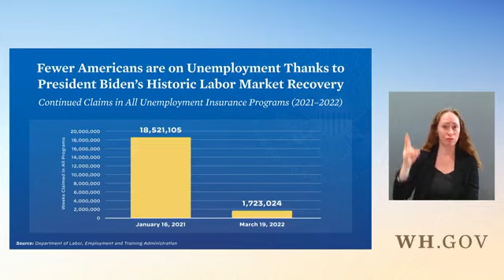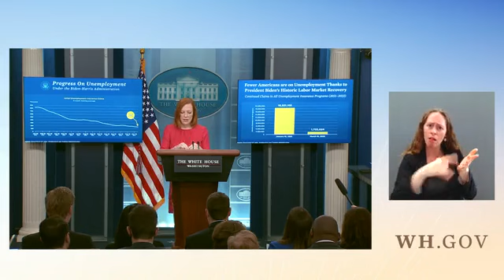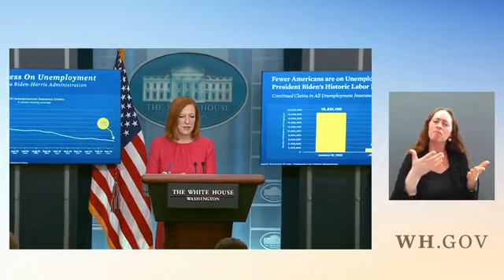Jen Psaki Holds Press Briefing Moments After Ketanji Brown Jackson Confirmed To Supreme Court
Jen Psaki holds a White House press briefing.